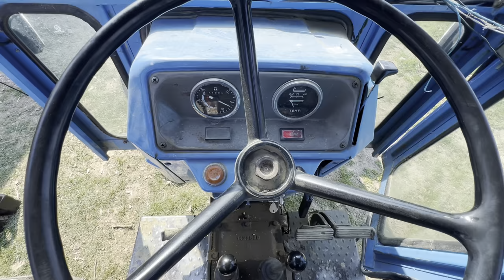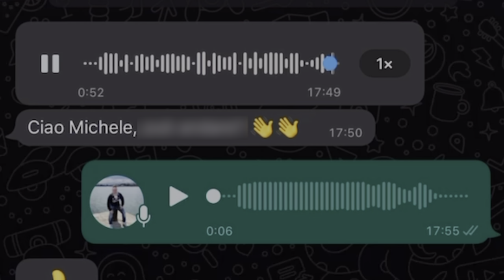Ho fatto il tagliando con lavaggio motore al landini di un amico…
PROVA GRATUITA 30GG AMAZON PRIME

MATERIALE:
Olio motore
Chiave filtri
Chiave filtri
Tanica olio esausto
Filtro gasolio
Filtro olio
Lavaggio motore motorclean
Lavaggio impianto alimentazione Diesel purge
Cric sollevamento OMCN
Imbuto olio
Dinamometrica piccola
Dimanometrica grande
Chiavi kit a cricchetto
Kit bussole
lampada ledalux by ZECA
lampada by ZECA

MATERIALE UTILIZZATO:
iPhone 13 pro max 256gb
I PAD PRO
HUB USB C
PENNA I PAD PRO
SSD SANDISK
HARD DISK 4T
TELECOMANDO GO PRO DA POLSO
GO PRO HERO 9 BLACK
CARICA BATTERIE GO PRO 9 + 3 BATTERIE
KIT PROTEZIONE GO PRO 9
SANDISK Extreme Pro Scheda di Memoria da 128 GB
FARETTO LED